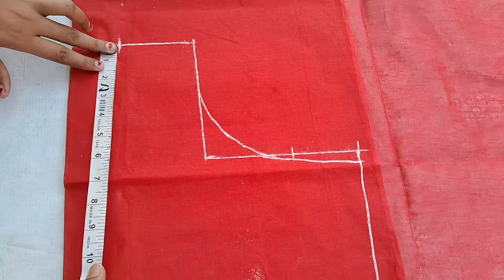38size bracut blouse cutting easy way in bengali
38 সাইজ ব্রাকাট ব্লাউজ কাটিং শিখুন সবচেয়ে সহজ নিয়মে
38size bracut blouse cutting easy way in bengali